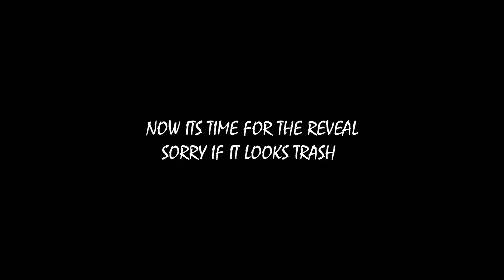Vlog #1 | Cyber shinobi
a little video of me setting up Diwali lights on my house.